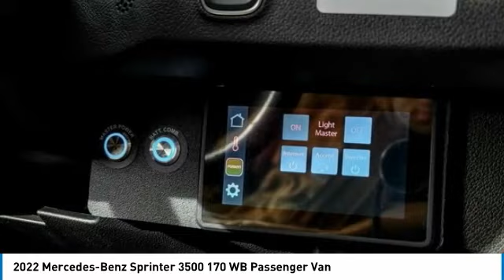2022 Mercedes-Benz Sprinter 3500 170 WB PM3724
2022 Mercedes-Benz Sprinter 3500 170 WB Passenger Van

2022 Mercedes-Benz Sprinter 2500 Passenger Van G55 By Midwest Automotive Designs RWDbrbrArctic White over Black SLS Seatingbrbr7G-TRONIC 7-Speed Automatic 3.0L V6 Turbodiesel ABS brakes, Electronic Stability Control, Emergency communication system, Heated door mirrors, Illuminated entry, Low tire pressure warning, Remote keyless entry, Traction control.brbrWireless Internet RouterbrApple TVbrSLS Diamond SeatingbrDeluxe Seat Massage for All Captain ChairsbrRear Power Reclining Sofabr18 Brabus Wheel and Tire UpgradebrbrInterior Standard Featuresbr* Automotive Soft Touch Walls * Rear Luggage Storage Lightedbr* Composite Flooringbr* Automotive Soft Touch Ceiling * Side Wall Consoles with Cup Holdersbr* Floor Mats with Non Slip Rubber Backing * Driver and Passenger Recoverbr* 110V Outletsbr* Rear Air and Heatbr* USB Outlets at Each Seat Location With Dual Compressor, Condenser, & Evaporatorbr* Overhead 32 HDTVbr* 2 Rear Clothes Hangers (Ceiling Mount)br* Rear Touch Screen FM Radio * Coordinated Valances with Indirect Lightingbr* Rear Speaker Systembr* Hand Rubbed Custom Made Satin Finished Burled Wood Packagebr* Touchscreen Control System * Coordinated Door Panelsbr* Dark Tinted Side and Rear Windows * Double Needle Stitched Accentsbr* Complete Insulation Package * In-Dash Audio Systembr* Complete Privacy Shade Package * Wall Mounted Touch Screen Controlsbr* Overhead and Floor Courtesy Lighting * 2000 Watt Inverter Systembr* HDMI Inputbr* Dual Battery Charging Systembr* Seat Belt Packagebr* Satin Wood FinishbrbrExterior Standard Featuresbr* Fiberglass Running Board with Stepbr* Color Keyed Bumpersbr* Color Keyed Body Moldingsbr* Back Up Camerabr* Wheel Coversbr* HD Amplified Antennabr* Shoreline Hook-Up